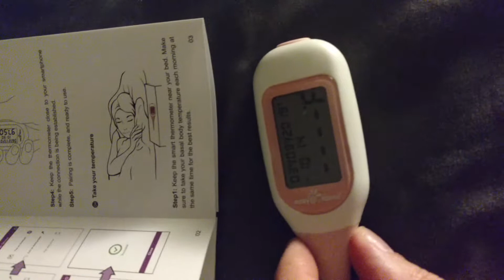Basal Thermometer - Digital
I'm excited to try this basal thermometer - it looks so easy!